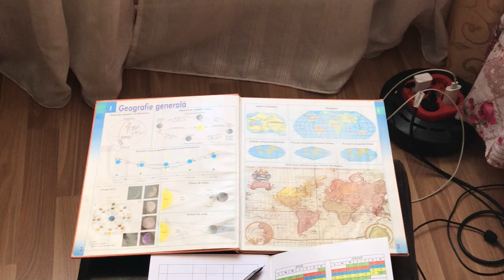Tomiță si scoala online